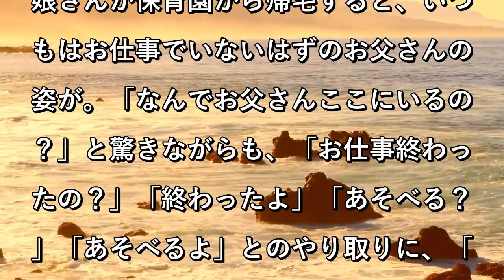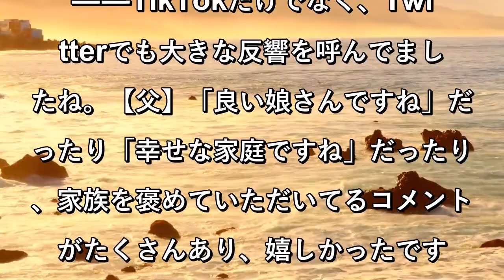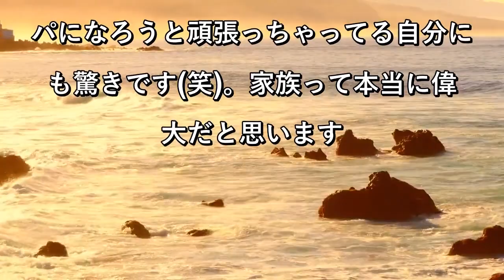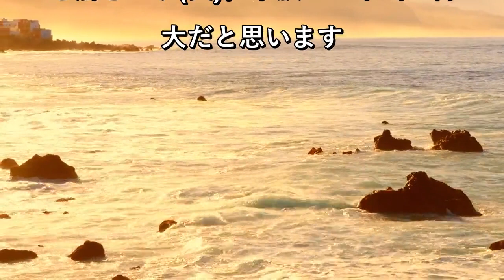“帰宅したら父いるドッキリ”に飛び跳ねて喜ぶ娘に1100万再生「世界一幸せになるドッキリ」